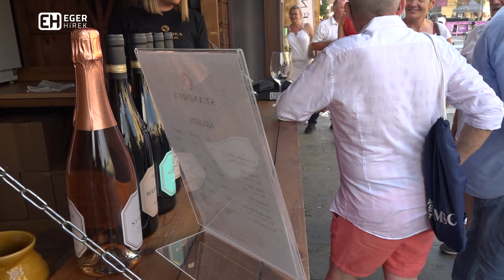Elkezdődött a Vino Magnum